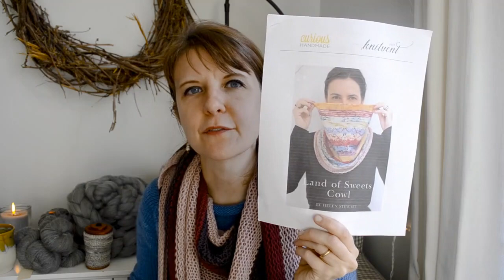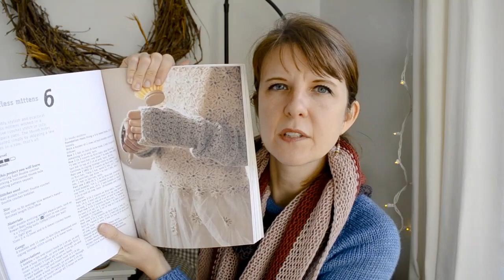Episode 3 - It's a little bit of everything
Alpine Frost Scarf - Crochet

Cecily Shawl
Yarn: Quince & Co. Chickadee in Shell, Maple, and Damson

Wildflowers and Honeycomb Socks by Olivia Villarreal (@thishandmadelife)
Yarn: Willow Tree Yarn in Barn Roof; Lichen and Lace in Huckleberry

Farmhouse Shawl by Cabin Four